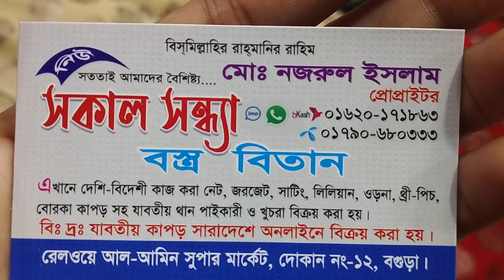মাত্র ১০০ গজে অসম্ভব সুন্দর গজ কাপড় কালেকশন 🤩🤩 || New goj Kapoor collection only 100tk